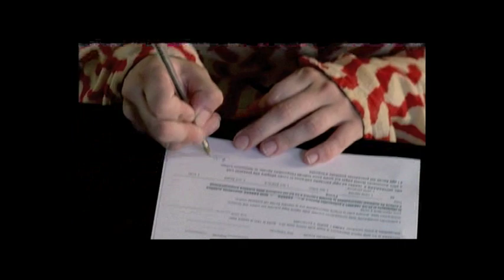Gianluca Testa in alcune scene di cinema, teatro, videoclip e fiction (2005-2011)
Gianluca Testa nel ruolo di Brenno nel film Pipi Room di Jerry Calà (2011); interprete del videoclip DIMENTICA di RAF (2006); nel film Human Right of All (2009, Regia di Montaldo, Veronesi, Maselli, Luchetti, e altri); nello spettacolo Giulio Cesare di William Shakespeare, regia di Roberto Marafante ai Fori Imperiali (Musei d'Estate 2007), nella Fiction INCANTESIMO (2005) ed in molte altre interpretazioni..